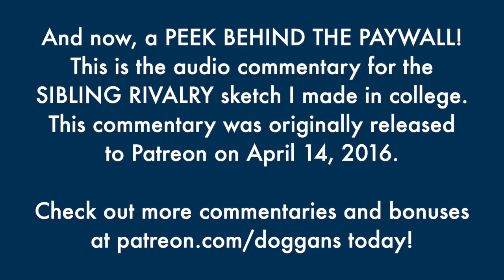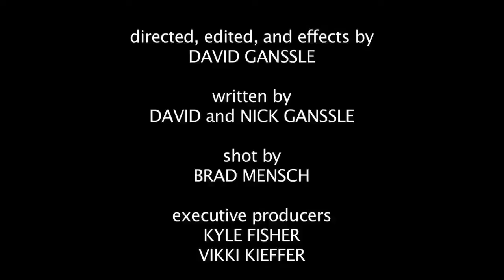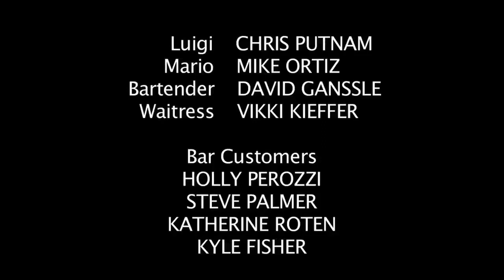PEEK BEHIND THE PAYWALL: Mario vs Luigi in Sibling Rivalry COMMENTARY